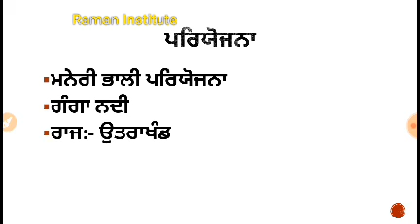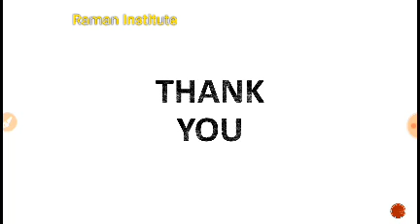ਭਾਰਤ ਵਿਚ ਨਦੀ ਉਤੇ ਬਣੀਆ ਪਰਿਯੋਜਨਾ for PSTET, CTET, HTET & GK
ਭਾਰਤ ਵਿਚ ਨਦੀ ਉਤੇ ਬਣੀਆ ਪਰਿਯੋਜਨਾਵਾ ਬਾਰੇ ਜਾਣਕਾਰੀ ਦਿੱਤੀ ਗਈ ਹੈ।